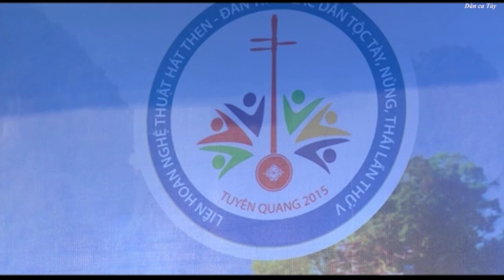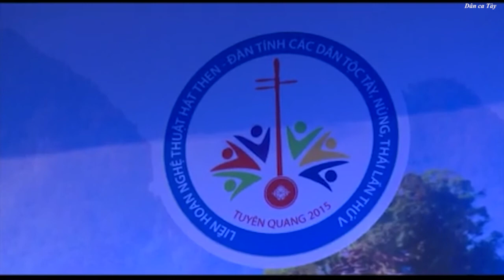[Dân ca Tày] Liên hoan hát then đàn tính toàn quốc lần thứ 5 đoàn Bắc Kạn